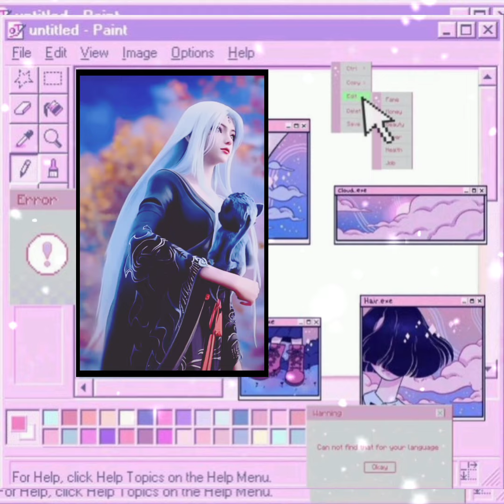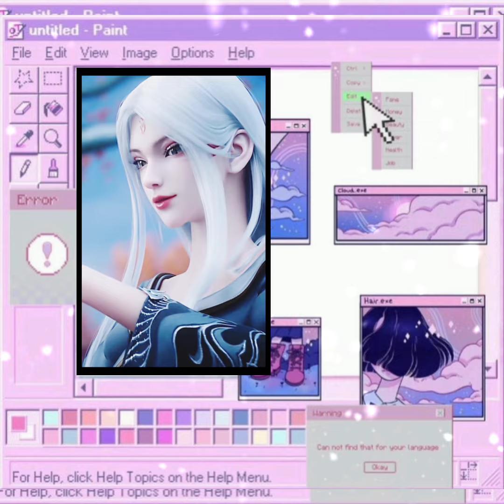★100 Volte Divine Power~✧paramshanti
This Subliminal is inspired by bapujidashrathbhaipatel

This Subliminal is only for those who have divine knowledge or which we call Brahma gyan and is detached from illusion/Maya, for those who doesn't have divine knowledge but is interested go listen to any divine knowledge Subliminal then listen to this so it will work (❁´◡`❁)

just listening once is absolutely perfect you will get instant results, but still if you want then I will only recommend listening not to it not more than 1x cause this subliminal is so powerful that it can cause headaches. It's absolutely fine if you can the affirmations as it has multiple layers of affirmations.

listen to this whenever you want and yes it's Unisex so feel free to use it no matter what your gender is ^_^

Benifits:

The Higher Superior Almighty authority God is giving you 100 Volte Divine power, you are surrounded by 16 feet divine light all time so you don't even get affected by any of worldly sorrow and troubles, you are all-time in higher peace and in the peak of joy, everything positive happens with you, you don't have any connection with this world, you are a divine being, you are magical, your aura is strong+peaceful, you feel calmness inside and outside, you can channel messages from higher to higher dimension, you can talk with your spirit guides and guardian angels easily, you are 24/7 hours protected.